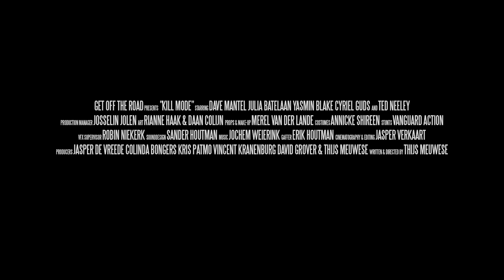Kill Mode - Official Trailer by Film&Clips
Director: Thijs Meuwese
Stars: Dave Mantel, Julia Batelaan, Yasmin Blake
Netherlands, 2020

In a gritty near future, an ex freedom fighter reluctantly jumps back into the fold after discovering a disturbing secret that could bring down the company that owns the world.

The best FREE &LEGAL Youtube Channel: movies, clips, docs, short movies from all around the world  - italian and english, spanish, french, deutsch,  and other sub available!